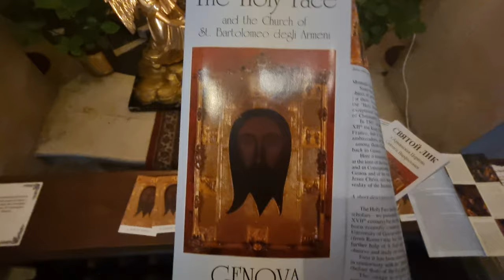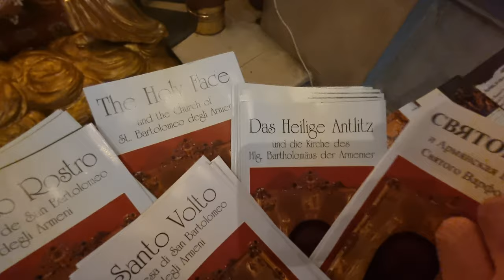The Holy Face, the most ancient image of Jesus is in Genoa, Italy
The Holy Face. The most ancient image of Christ on the planet is kept at the Church of St Bartholomew of the Armenians (San Bartolomeo degli Armeni) in Genoa, Italy.